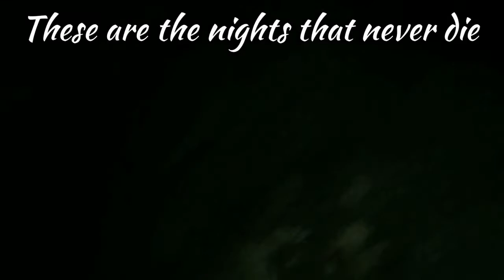San Diego (The Nights)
Hooligans go to San Diego. Music; The Nights by Avicii